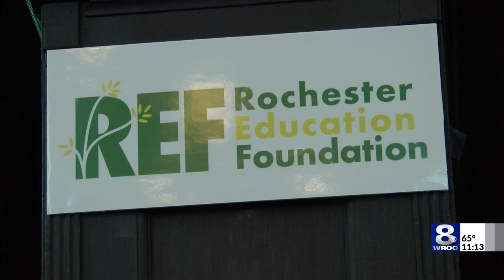Rochester Education Foundation hosts annual fundraiser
The Rochester Education Foundation hosted its annual fundraiser gala Wednesday, with hopes of raising $90,000.